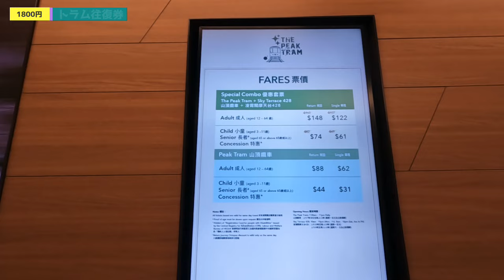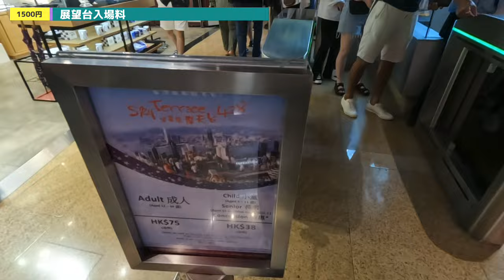【ヴィクトリア・ピーク】香港の最も有名な絶景スポットまで歩いて登ってみた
皆さん、今日も一日お疲れ様でした！

連休いかがでしたか？ゆっくり休めましたか？連休中にどうしても動画を出したかったがバタバタしちゃったせいでこんなに遅くなって申し訳ないです😭

今回の動画では香港旅行2日目の様子をお届けします！有名な観光地ヴィクトリア・ピークからの絶景を楽しみたいですが簡単にトラムで行くではなく、軽いハイキングコースで下から登って行きます😁

今日の旅のハイライト

 • トラム駅から山頂まで行き方の紹介
 • 動植物園
 • ハイキング
 • ヴィクトリア・ピークで楽しむ散歩
 • 香港を一望できる展望台
 • 夜景

次回の動画もお楽しみ下さい♪

前回の動画：【初香港】1日目の香港：初めての街を探る旅